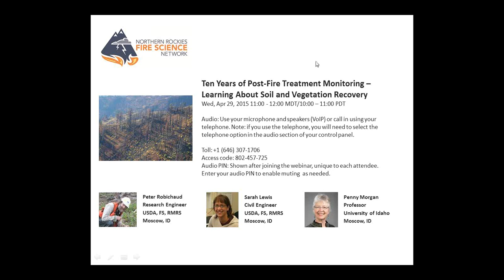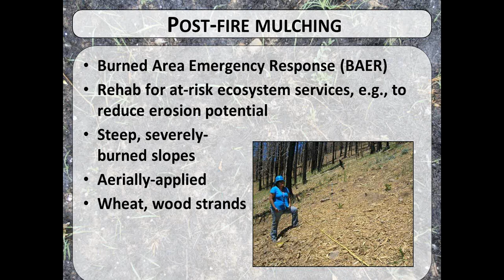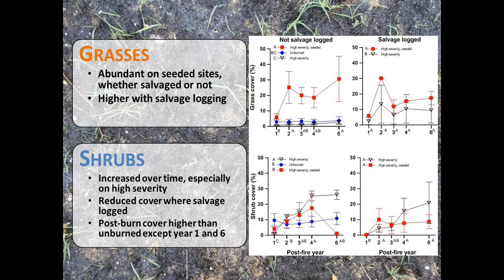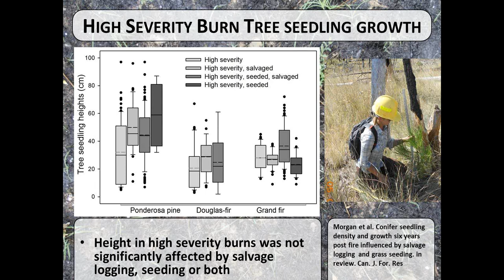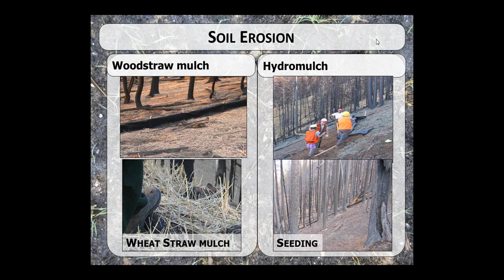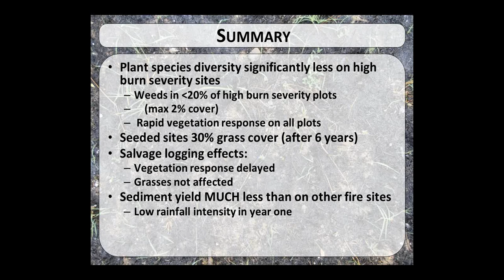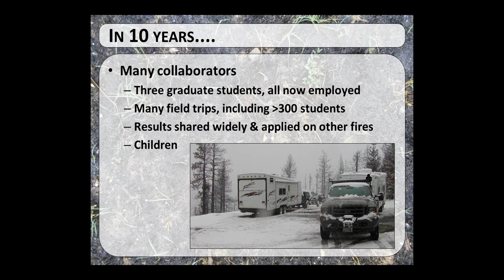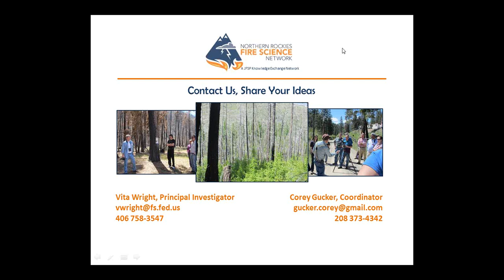10 Years of Post-fire Treatment Monitoring - Learning About Soil and Vegetation Rec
Following the 2005 School Fire that burned about 50,000 acres of forests and grasslands on the Umatilla National Forest, Washington, managers wanted to limit weed spread and soil erosion in severely burned areas. Various mulch treatments (wheat straw, wood strand, and hydromulch) were used to control erosion on steep slopes above the Tucannon River Canyon. Locally-collected native grasses were seeded as part of this post-fire treatment, which at the time was the largest in the nation. Post-fire treatment effects on native plant recovery, weed movements, and erosion control were monitored from 2005 to 2011.

Research addressed the following questions -

How does vegetation respond to varying degrees of burn severity? To post-fire erosion control treatments? To native grass seeding? To salvage logging?
How do post-fire treatments affect soil biology such as microbial activity?
How effective are post-fire treatments at reducing erosion?